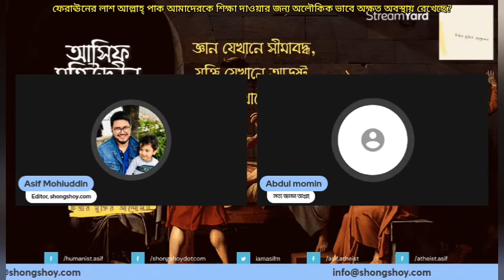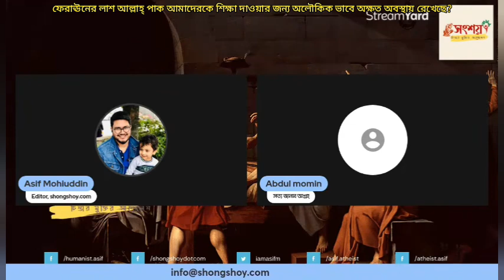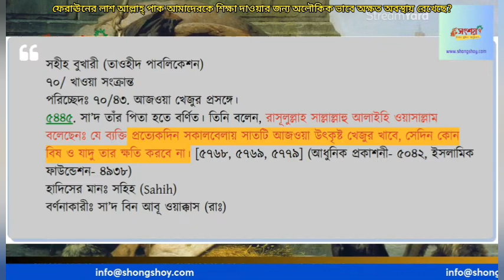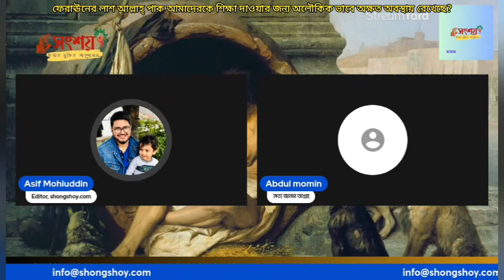ফেরআউনের লাশ আল্লাহ্ পাক আমাদেরকে শিক্ষা দাওয়ার জন্য অলৌকিক ভাবে অক্ষত অবস্থায় রেখেছে?